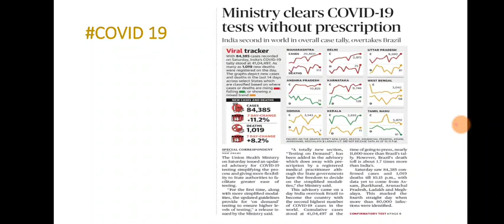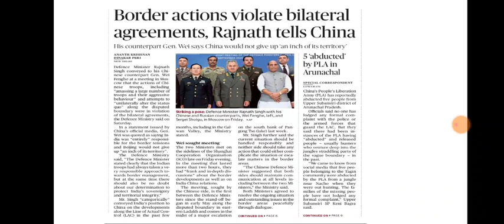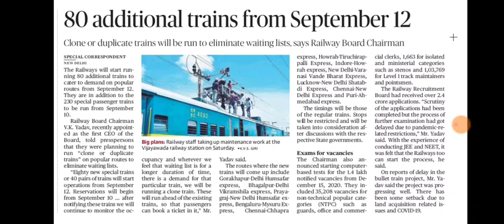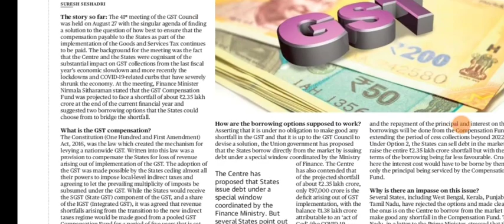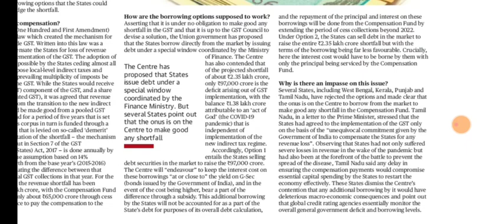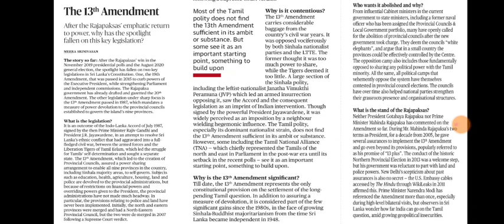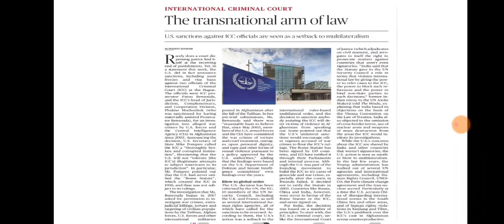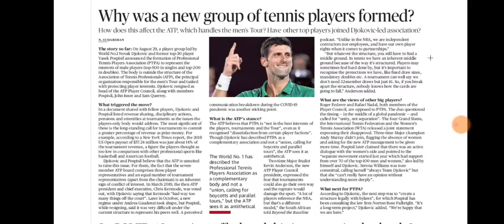6 September 2020 The Hindu Editorial Analysis | Editorials Simplified | Ayushi Joshi | Achieve IAS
6 September 2020 The Hindu Editorial Analysis | Editorials Simplified | Ayushi Joshi | Achieve IAS